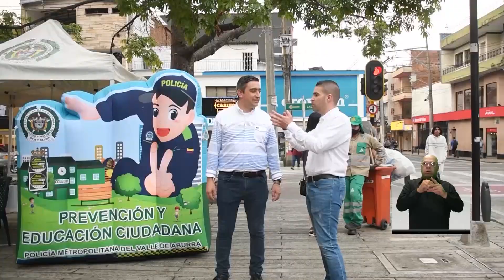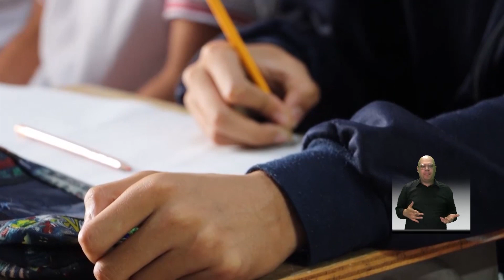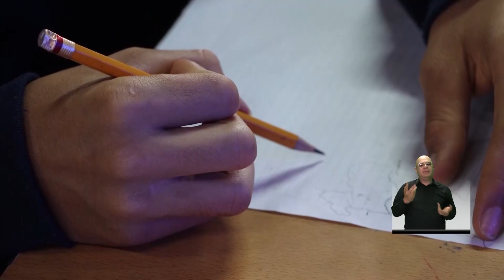TODOS SOMOS ITAGÜÍ Mi Cuadrante al Aula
Mi Cuadrante al Aula